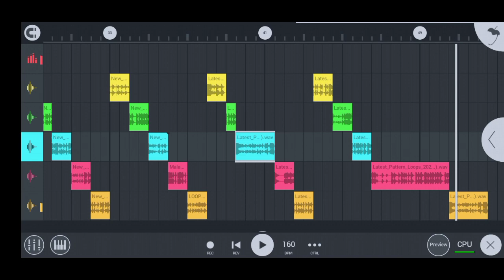All Hi-Tech Break Pack Looks 2023 | malai music | Hitech Loops Pack 2022 dj pack | Rajkamal basti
2 Step में पासवर्ड दिया गया है

new Hitech Loops Pack,
malai music Hitech Loops Pack,
Hitech Loops Pack 2022,
dj pack Rajkamal basti ka,
dj loops pack,
Hitech Loops Pack,
malai music all pack,
Rajkamal basti all pack 2022,
new pack,
mixing all pack,
all mixing pack 2022,
dj mixing pack,
gms bassline pack download,

dj loops pack

Hitech Loops Pack

new pack,

mixing all pack,

dj mixing pack,

new flp project 2022

new vocal pack 2022

bass line fl studio

dj anwar raja dholki mix

dj anwar raja flp project

dj flp project download

dj loops

fl studio mobile bass pack download

fl studio mobile mastering

dj loops

loops

malai music all vocal pack

malai music loops pack